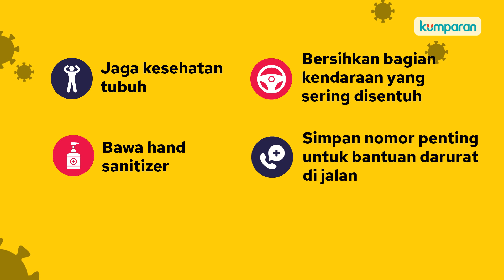Aman Berkendara di Tengah Pandemi Corona